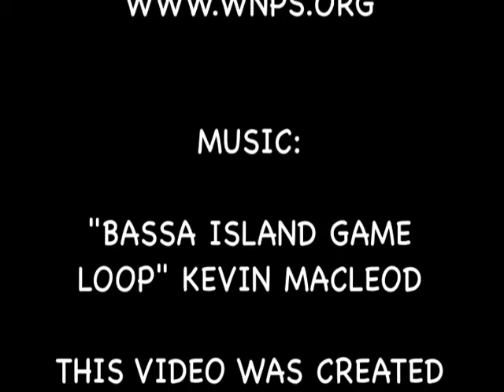Live Stake - Credits